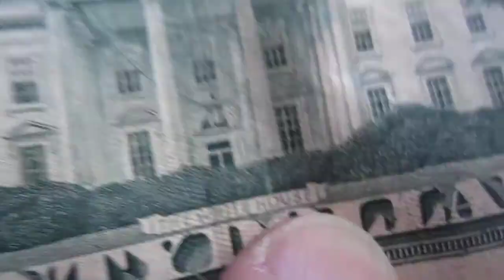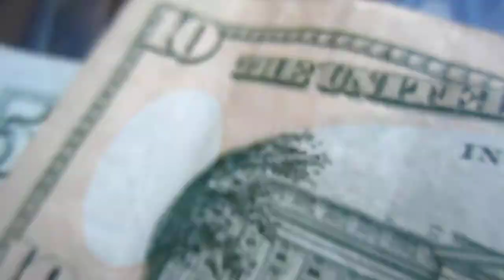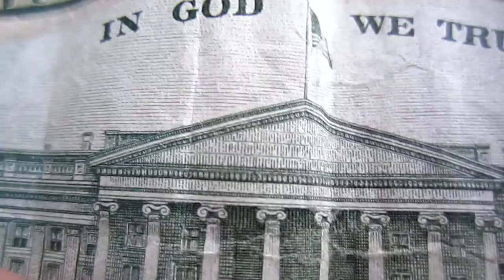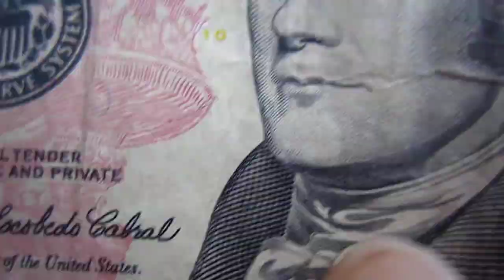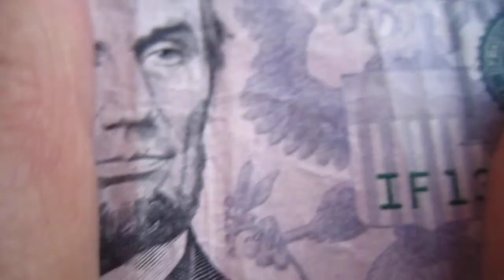I did not notice